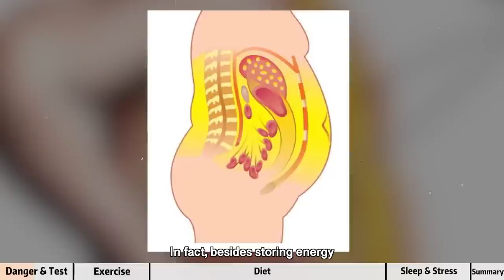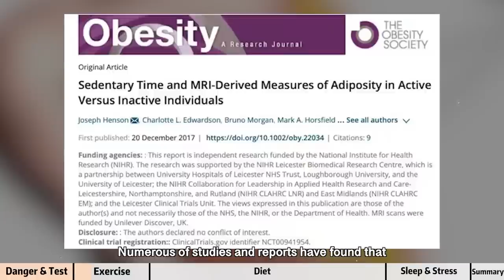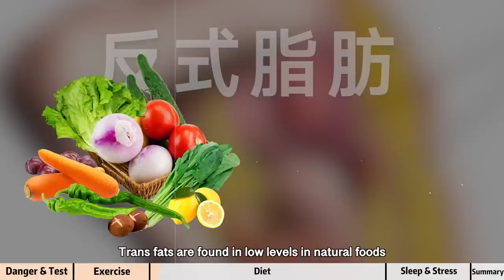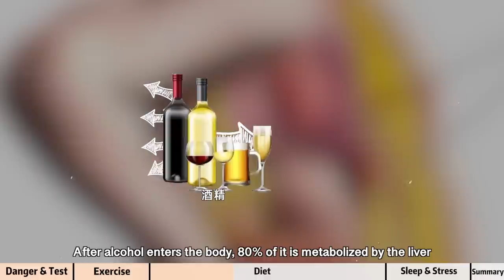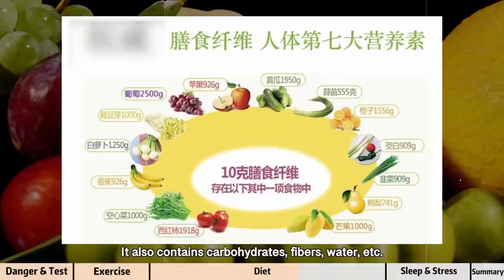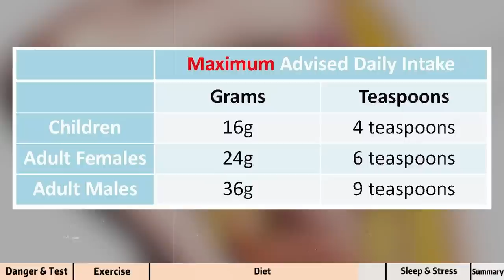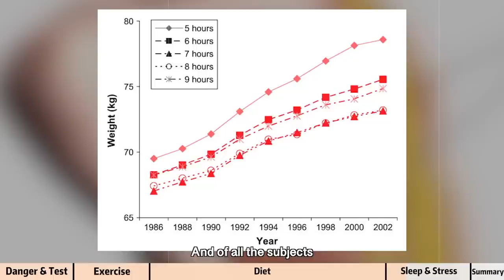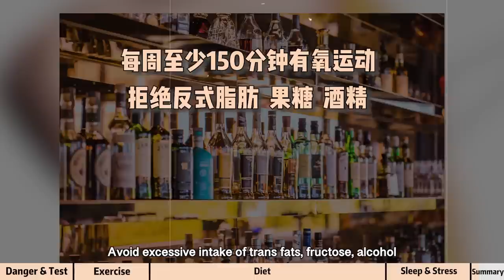How To Lose Belly Fat| Lose Weight in 4 steps? (Based on Science）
Belly fat is more than making it hard to zip up our jeans, research shows that it’s related to serious health risks. The visible fat around the belly which is jiggly and could be pinched is subcutaneous fat, which is normally harmless. However, belly fat also includes visceral fat — which hides deeply inside your abdomen, surrounding your vital organs, including the liver, heart, stomach and intestines.

00:00 Dangers of belly fat (Visceral fat)
00:57 Self-testing
Here are the 4 steps to lose belly fat
1:32 Overview
1:55 Exercise
3:10 Diet and Nutrition
8:11 Sleep and Stress
9:35 Genetics
10:01 Summary

*FREE Program Schedules:
14 Days Slim and Straight Legs Challenge Program

About me:
I am a NASM certified Weight Loss Specialist and Nutrition Coach. I design all my workouts based on science and give you the easiest and most effective workouts you will love.